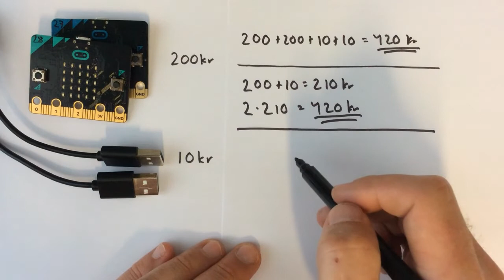Film 253: Räkneordning med parentes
Uppgifter till filmen finns i Eldorado 5A, sid. 11.